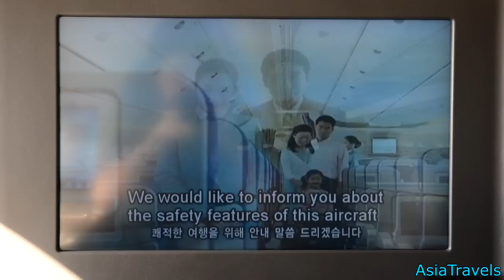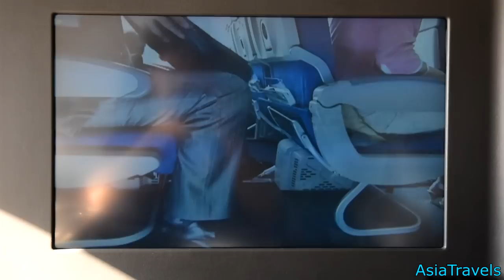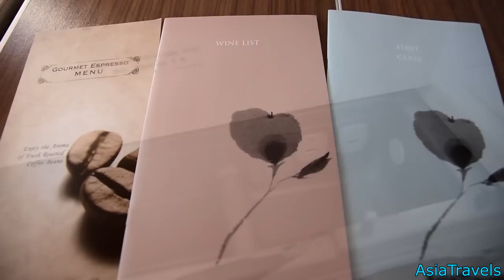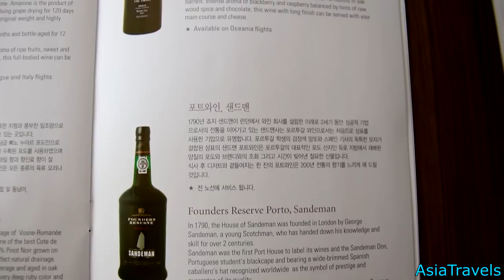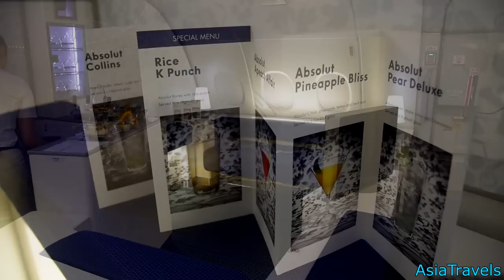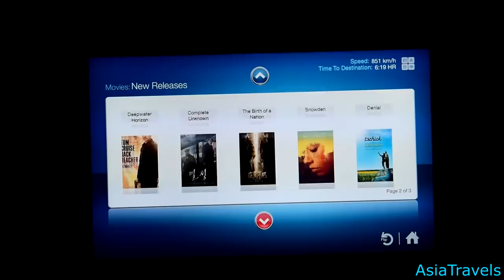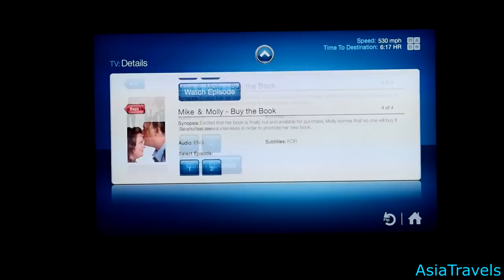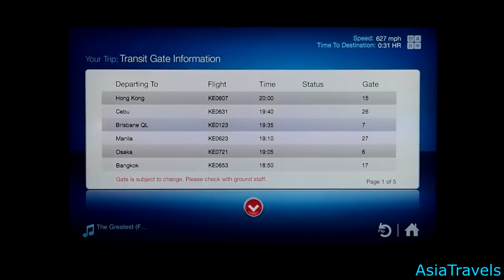Korean Air A380 First Class Suite New York JFK to Seoul Incheon KE082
Filmed with Nikon D5500 + Sigma 17-50mm f2.8 lens.
This is the first flight of a 4 flight trip on Korean Air's A380 and 747-8 First Class Kosmo Suites. The A380 Kosmo suites has been updated into a fully enclosed suite on their 747-8, which is reviewed in my other videos.
Overall Korean Air is one of my favorite airlines to fly whether in economy or first class. I have previously flown twice in their economy class. Korean Air still maintains one of the more spacious economy class seating at 34 inches and it flies the least crowded A380 at 407 seats total. Compare this with United's new 777-300ER which is 31in in regular economy and 34 in in "premium" economy.
In first class, I have found the Korean Air service quality and consistency to rival that of Singapore and Cathay Pacific. On each of my four flights, the purser came by to introduce him/herself to each of the passengers in first class. The crew were always smiling and eager to help. The way they laid out the cutlery was always consistent and precisely done (notice how the bread knife is always put at an angle on towards the right side of the plate). Even during the last 20 minutes of the flight, the FAs came by to check up on each first class passenger to see if they needed anything else, such as drinks, before landing. This happened across all my four flights.
The A380 has the spacious open first generation Kosmo suites. They do not offer as much privacy since the side walls are not as high as the second generation Kosmo suites. However during sleeping, the seats do feel very private. The only issue I have with the first generation suites is that the awkwardly placed curved metal lamp. This lamp does not move or retract and became quite a nuisance while attempting to film out the window. The lamp also projects a very yellowish light and I didn’t really find it particularly useful for anything. Amenities for a long haul flight include a very nice DAVI amenity kit, good quality and comfortable pajamas, and slippers. The amenity kit is not as filled up as Asiana’s Salvatore Ferragamo amenity kit, which even included a small bottle of fragrance, but the Korean Air kit looks just as nice and functional.
The highlight of Korean’s A380 is the Celestial Bar and Duty Free Shop located in the rear of the plane. The Celestial bar has its own cocktail menu featuring Absolut Vodka. The menu includes a special rice-based Absolut that made for an interesting cocktail. The flavor was similar to that of a sweet crispy rice cake. There are also two smaller “bars” in the front of the plane. Similar to Asiana’s A380, there are couches and a small bar on the second level in the front of the plane. By the first class cabin on the first level, there is another small snack and drinks bar. Since there are bathrooms located next to the Duty Free shop and the Celestial Bar, those areas can get crowded due to passengers waiting to use the bathroom.
The food on this sector from NYC to Incheon was a bit disappointing, and I think this had to do with JFK catering since the food was significantly better on my other flights. The main beef main course looked almost like a kid’s meal, and the cod main course looked very artificial thanks to the strange color choices. Nevertheless, most of the food tasted great. Although Korean Air doesn’t serve a caviar course, they do serve a foie gras course.
Korean Air serves the 2004 Perrier Jouet Belle Epoque Blanc de Blanc on its New York and Paris routes. The confusing thing with Korean Air’s wine menu is that they list all wines in their inventory but each wine is offered on different routes, so you must check the asterisk to make sure a wine is available on your route. The menu becomes very confusing because of all the random exceptions, for example the Chateau Rieussec is only available on A380 flights so if you are flying New York to Seoul on the 747-8 you have one less choice.
Korean Air offers an excellent first class product with consistently great service and amenities, though the catering seems to be not as good when leaving from JFK.